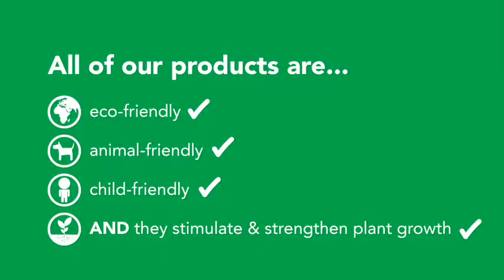Grazers Eco friendly Range FULLmp4